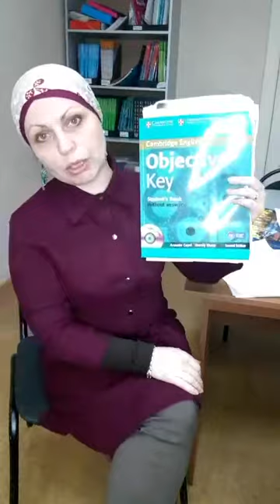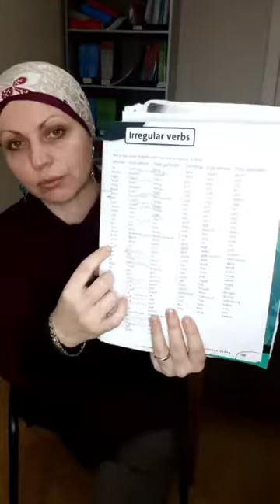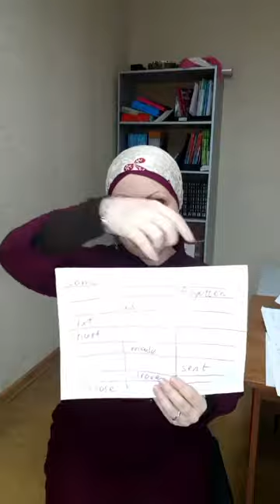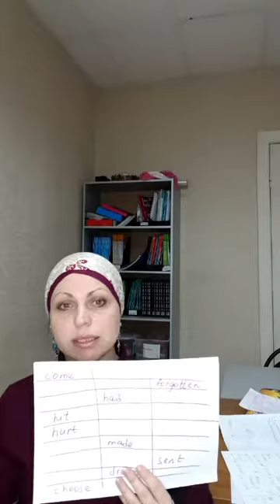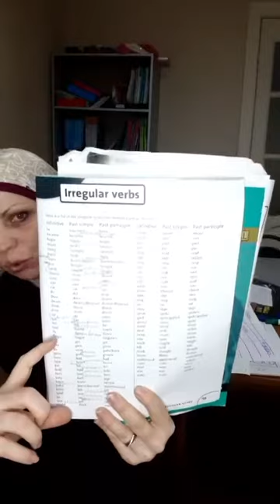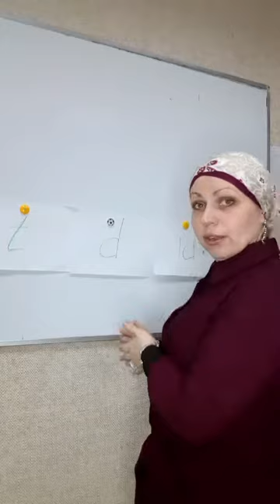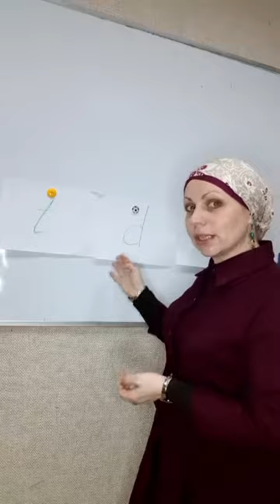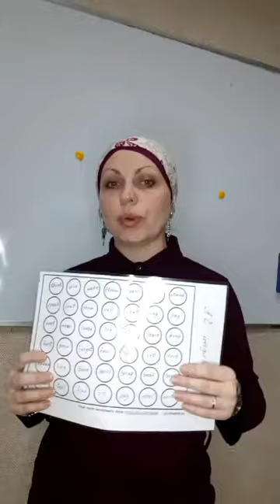Irregular Verbs Stream